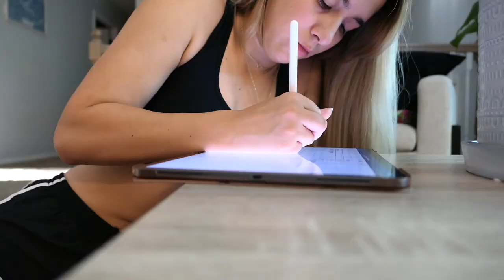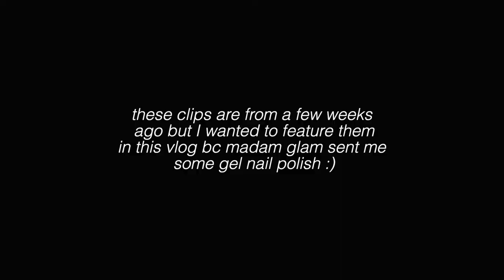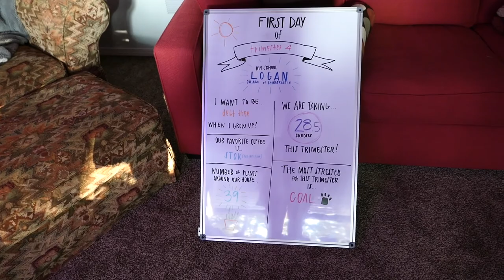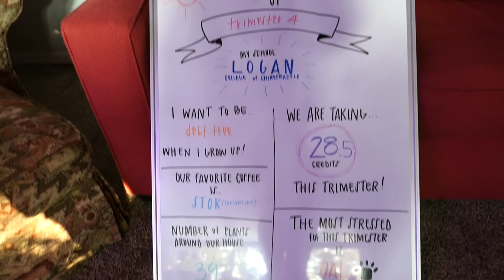FEW DAYS IN MY LIFE | prep for a new semester, $200 covid scare 🙃, room redo, manicure & more! 💘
hi guys! new vlog! i hope you enjoy 🥰

code: OliviaMG30

WHAT THIS VIDEO IS ABOUT/KEYWORDS (ignore lol)
day in my life vlog, how to prepare for a new semester, covid test, week in my life vlog, college day in my life, at home gel manicure, madam glam nails